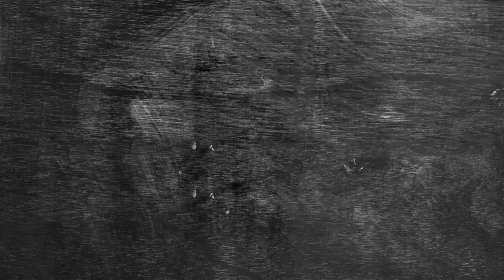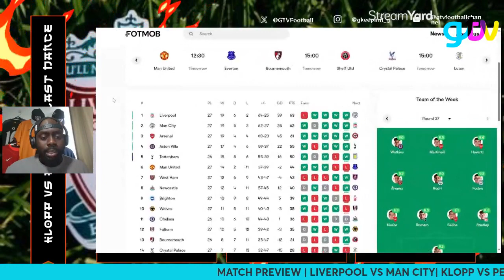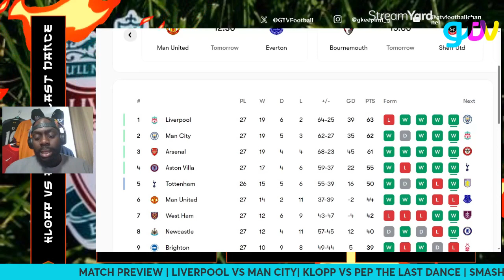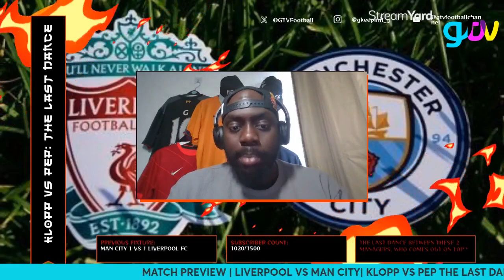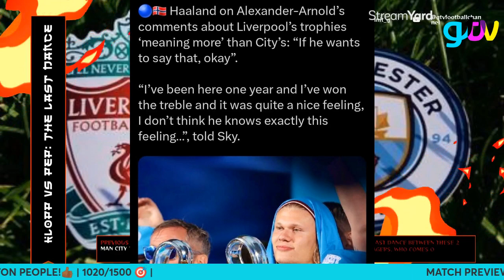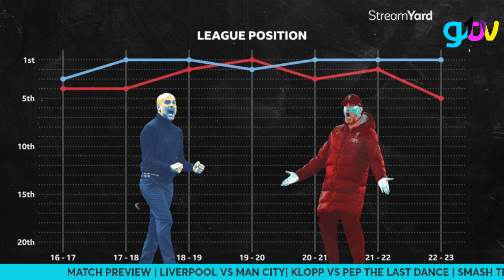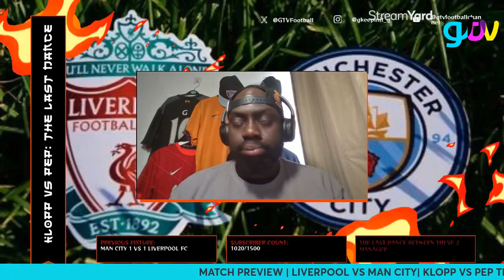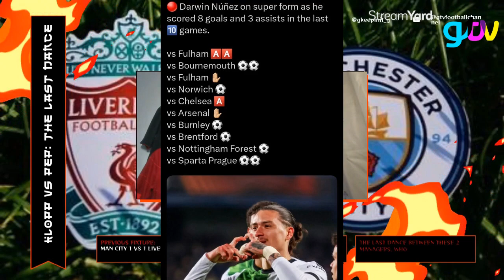THE LAST DANCE: LIVERPOOL VS MANCHESTER CITY PREVIEW 🔴🦈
liverpoolfc vs manchestercity preview!

Score Predictions - ❓ vs ❓
Lineup - 🔮
News - 📰